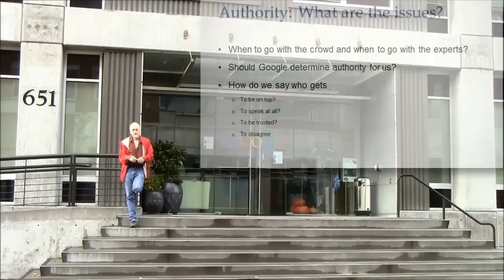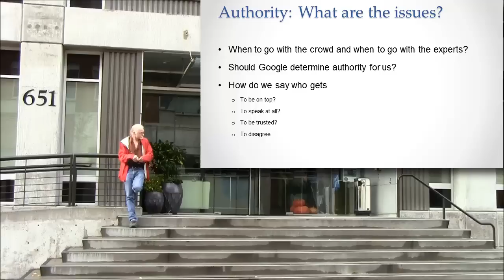Some Issues in Authority